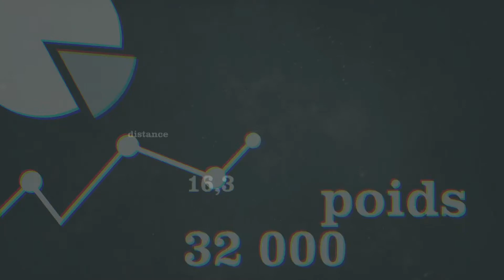5 Degrés - Christian Essiambre à Caraquet N.-B.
Pour la première de l'émission « 5 Degrés » l'animateur Samuel Chiasson visite la ville de Caraquet avec le comédien, animateur, chroniqueur, musicien et acrobate Christian Essiambre!